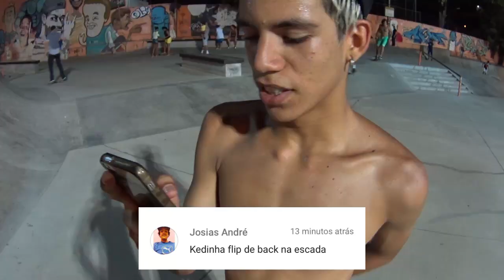SKTBR #16 - SKATE PEGANDO FOGO!! Part. Diego Cueca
*Deixem seus desafios nos comentários do video*